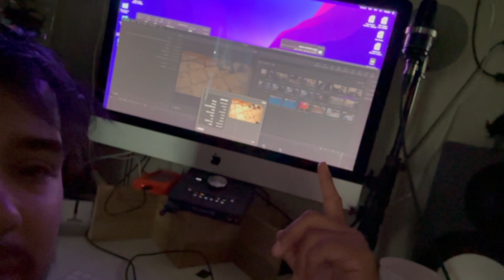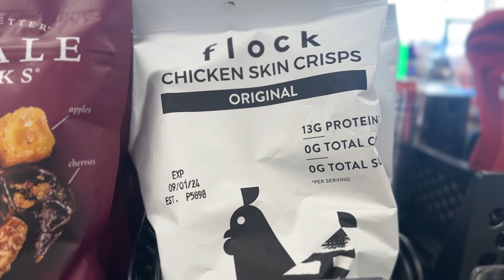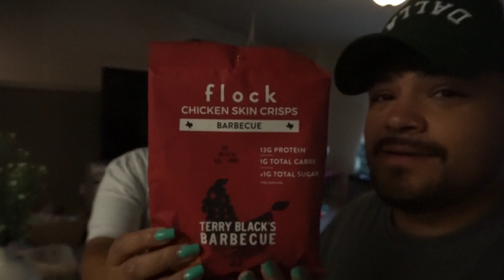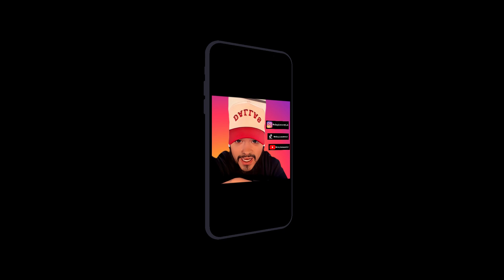I WONT BE STOPPED!!